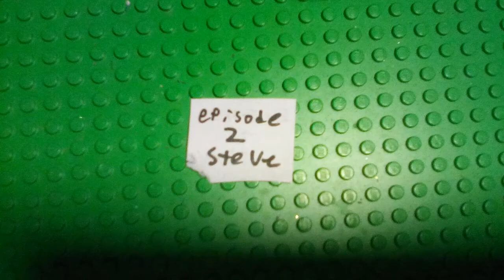[CANCELED] lego minecraft minis (epi 2 steve)